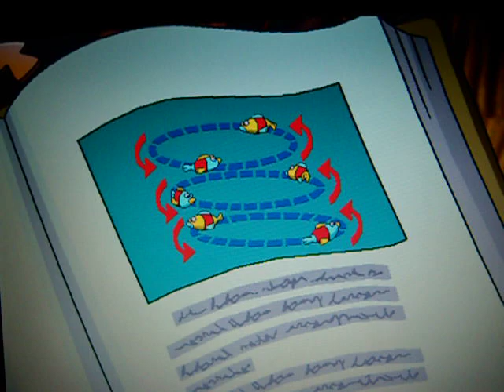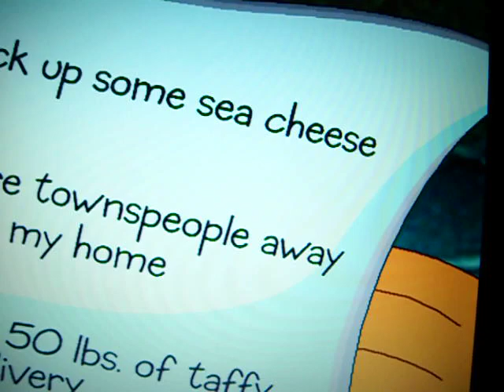Freddi Fish 5 - Tetra Cave/To-Do list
A team of military tetras are blocking the door to the cave. Freddi shouts out a drill to get them out of the way. the kids enter the cave and use a glow necklace to light up the room. next thing you know they find a clue, The Sea Monster's To Do List